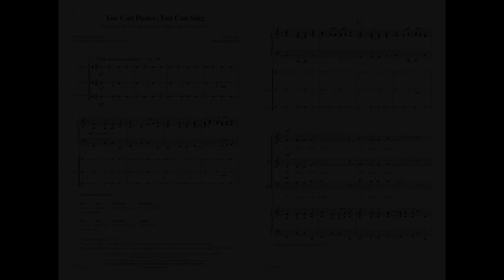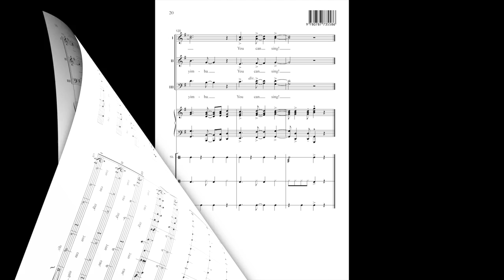You Can Dance, You Can Sing (3pt Mixed) - Mark Burrows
15/3347H - This high-energy composition based on a traditional Zimbabwean proverb will be a hit with both your singers and audiences. The lyrics are mostly in English with a few simple Zimbabwean words. Shaker, djembe, and hand drum add a vibrant texture that helps to establish the rhythmic groove.